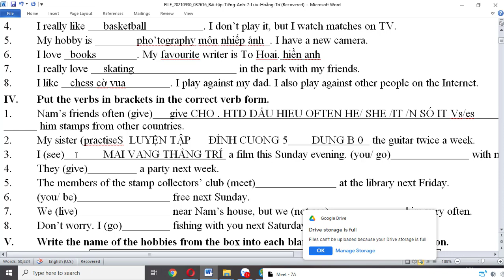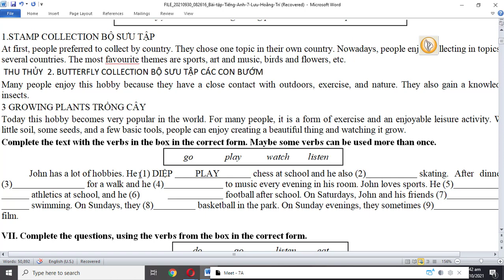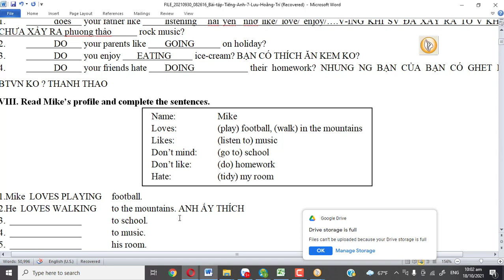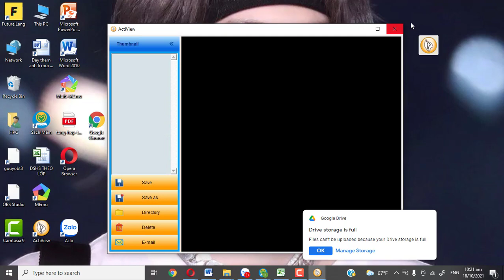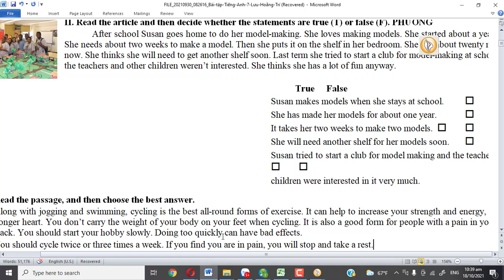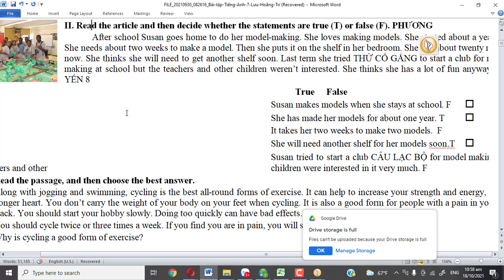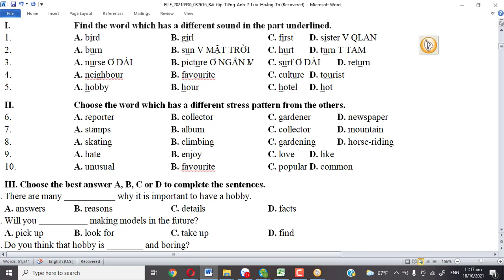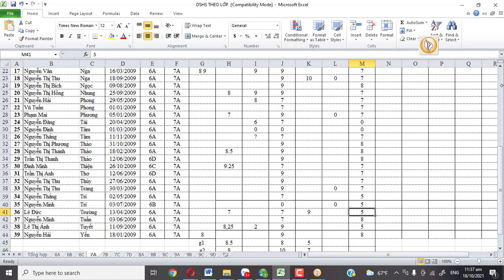7A HOC LUU HOÀNG TRÍ UNIT 1 NĂM HOC 2021 22